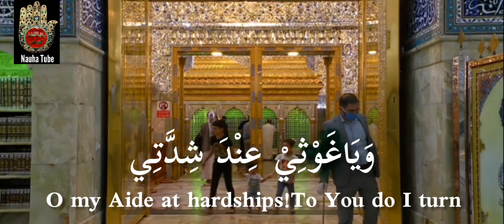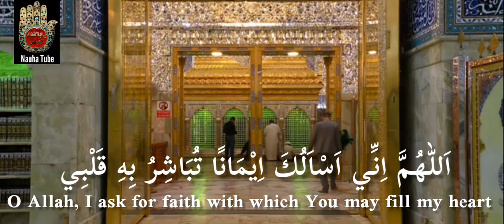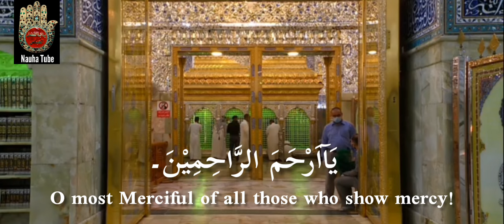Dua E Sahar | Sehri Dua | Ramadan Dua | Arabic | Translation | Beautiful Recitation | Exclusive | HD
Dua e Sahar
It is recommended to recite this supplicatory prayer at the time of sahar.

Reference - Iqbal Al Aamal

Qari - Janab Ali Haider Bharwani

Arabic

يَامَفْزَعِيْ عِنْدَ كُرْبَتِي وَيَاغَوْثِيْ عِنْدَ شِدَّتِي، إِلَيْكَ فَزِعْتُ وَبِكَ اسْتَغَثْتُ وَبِكَ لُذْتُ لَا اَلُوْذُ بِسِوَاكَ وَلَا اَطْلُبُ الْفَرَجَ اِلَّا مِنْكَ ؛ فَاَغِثْنِي وَفَرِّجْ عَنِّي يَا مَنْ يَّقْبَلُ الْيَسِيْرَ وَيَعْفُوْ عَنِ الْكَثِيْرِ اِقْبَلْ مِنِّي الْيَسِيْرَ وَاعْفُ عَنِّي الْكَثِيْرَ إِنَّكَ اَنْتَ الْغَفُوْرُ الرَّحِيْمُ۔ اَللّٰهُمَّ اِنِّي اَسْاَلُكَ اِيْمَانًا تُبَاشِرُ بِهِ قَلْبِي وَيَقِيْنًا حَتَّى اَعْلَمَ اَنَّهُ لَنْ يُصِيْبَنِي اِلَّا مَاكَتَبْتَ لِيْ وَرَضِّنِيْ مِنَ الْعَيْشِ بِمَا قَسَمْتَ لِي يَااَرْحَمَ الرَّاحِمِيْنَ۔ يَاعُدَّتِيْ فِي كُرْبَتِي وَيَاصَاحِبِي فِي شِدَّتِي وَيَاوَلِـيِّی فِي نِعْمَتِي وَيَاغايَتِي فِي رَغْبَتِي اَنْتَ السَّاتِرُ عَوْرَتِيْ وَالْاٰمِنُ رَوْعَتِيْ وَالْمُقِيْلُ عَثْرَتِيْ، فَاغْفِرْ لِي خَطِيْئَتِي يَآاَرْحَمَ الرَّاحِمِيْنَ۔

Translation

O my Safe haven at grievances! O my Aide at hardships! To You do I turn, Your help do I seek, and with You do I take refuge. I seek refuge with none save You and I beseech none for relief save You. So, (please) come to my help and free me from cares. O He Who accepts even the least efforts excuses the much wrongdoing! (Please do) accept my little effort excuse my much wrongdoing. Verily, You are the Oft-forgiving, Merciful (Lord). O Allah, I ask for faith with which You may fill my heart and for certitude so that I shall always know that nothing will afflict me save what You have ordained for me. (Please) make me feel satisfied with the living that You decide for me. O most Merciful of all those who show mercy! O my means at times of agonies! O my companion at times of hardships! O Source of my all bounties! O my ultimate goal whenever I desire for something! It is You Who is the concealer of my defects, Who secures me at times of horror, and Who overlooks my slips. So, (please do) forgive my sin. O most Merciful of all those who show mercy!

Transliteration

YAA MAFZA-E'E I'NDA KURBATEE WA YAA GHAWTHEE I'NDA SHIDDATEE ILAYKA FAZIA'-TUWA BIKASTAGHATH-TU WA BIKA LUD'TU LAA ALOOD'U BI-SIWAAKA WA LAA AT'LUBUL FARAJA ILLAA MINKA FA-AGHITHNEE WA FARRIJ A'NNEE YAA MAN YAQBALUL YASEER WA YAA'-FOO A'NIL KATHEER IQBAL MINNIL YASEERA WAA'-FU A'NNIL KATHEER INNAKA ANTAL GHAFOORUR RAH'EEM ALLAAHUMMA INNEE AS-ALUKA EEMAANAN TUBAASHIRU BIHEE QALBEE WA YAQEENAN H'ATTAA AA'-LAMA ANNAHU LAN YUS'EEBANEE ILLAA MAA KATABTA LEE WA RAZ"Z"INEE MINAL A'YSHI BIMAA QASAMTA LEE YAA ARH'AMAR RAAH'IMEEN YAA U'DDATEE FEE KURBATEE WA YAA S'AAH'IBEE FEE SHIDDATEE WA YAA WALIYYEE FEE NIA'-MATEE WA YAA GHAAYATEE FEE RAGHBATEE ANTAS SAATIRU A'WRATEE WAL AAMINU ROO-A'TEE WAL MUQEELU A'THRATEE FAGHFIRLEE KHAT'EEE-ATEE YAA ARH'AMAR RAAH'IMEEN

©&® Nauha Tube